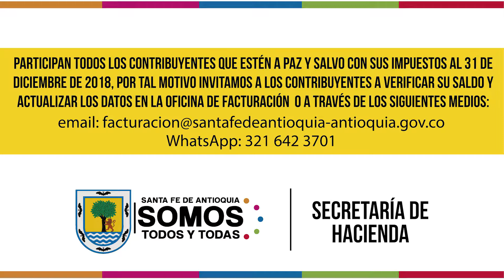¡PONTE AL DÍA EN TUS IMPUESTOS Y PARTICIPA DE LA GRAN RIFA!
La administración municipal y la Secretaría de Hacienda invitan a todos los contribuyentes a ponerse al día con sus impuestos de la vigencia 2018 para que puedan participar de la gran rifa que se realizará el día 06 de Enero de 2019 durante las Fiestas del Río